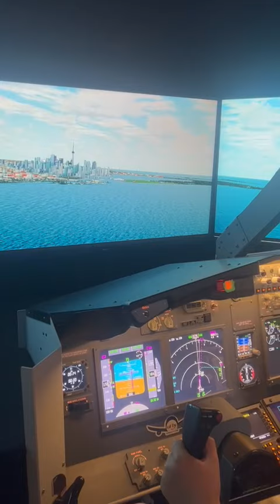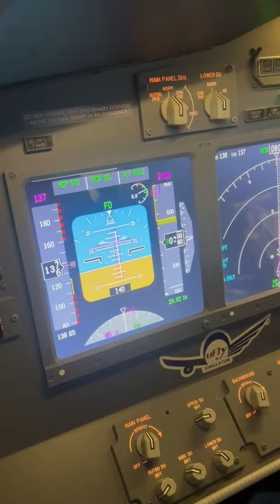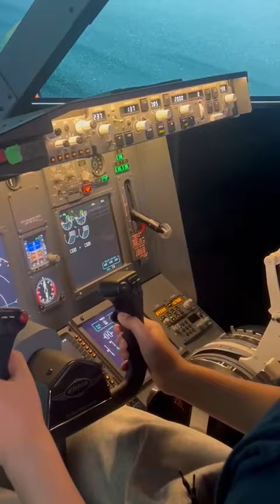Student event, we teach students how a boeing 737-800 operates